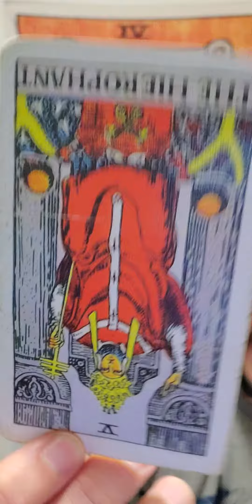Virgo Daily Snipe! July 13, 2021/ Timeless